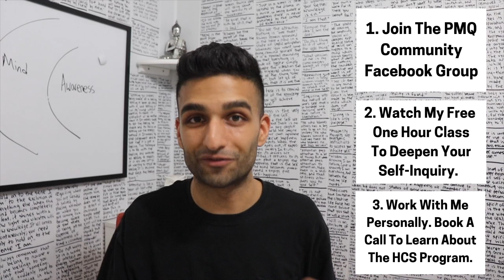Short Term Pleasure Vs Long Term Happiness & Fulfillment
Short Term Pleasure Vs Long Term Happiness & Fulfillment - How you are conditioned to live vs what actually enables you to live a well ordered, useful, happy life.

Enroll in Self Inquiry School - Take your practice deeper. If you’re looking to dissolve mind identification and LIVE in awareness of awareness, Self Inquiry School is for you

Also here are my most recommended playlists from this channel that you should watch: